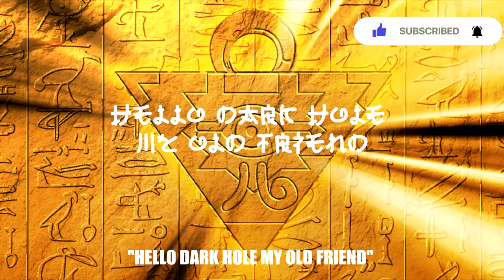Yugioh Master Duel Season 12 Gold Rank Anti Meta / Hello Dark Hole My Old Friend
People keep saying meta is not in Gold. So please explain why I'm dueling against Swordsoul and Branded Despia players.